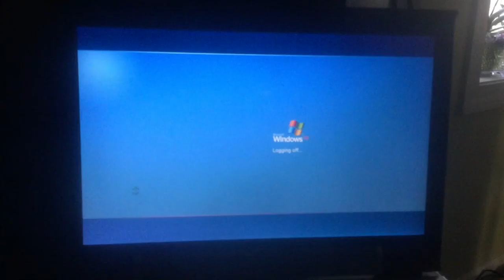jax car wash